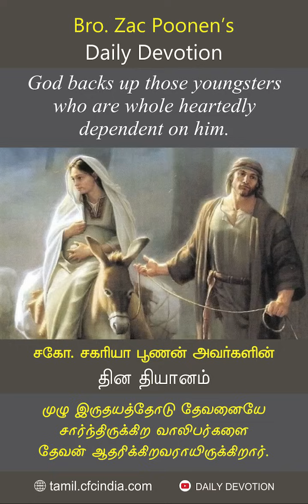March 08 |CFC Daily Devotion| God backs up those youngsters who are whole heartedly dependent on him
முழு இருதயத்தோடு தேவனையே சார்ந்திருக்கிற வாலிபர்களை தேவன் ஆதரிக்கிறவராயிருக்கிறார். | Zac Poonen